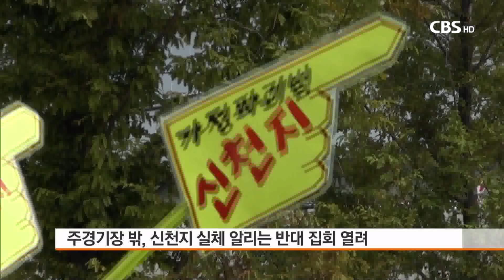[CBS 뉴스] 남북정상 만나던 날 신천지, ‘전쟁종식 하겠다’ 위장 집회 시끌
[앵커] 남북정상이 만나 한반도 평화를 논하던 날,
반사회적 집단 신천지는 인천에서
평화를 가장한 사실상 내부 결속 집회를 열었습니다.

신천지의 주경기장 대관 취소 운동을 벌여온
인천 교계와 신천지 피해자들은
신천지의 실체를 알리는 반대집회를 가졌습니다.

현장을 오요셉 기자가 다녀왔습니다.

[기자]

오전 10시 인천아시아드주경기장 입구.

대학생으로 보이는 청년들이
흰색 상의를 맞춰 입고,
‘전쟁종식’, ‘피스’등의 구호가 담긴
피켓을 들고 평화를 외칩니다.

초등학생으로 보이는 어린이들이
색동 한복과 노란색 티를 입고
경기장안으로 들어갑니다.

형형색색 옷을 맞춰 입은 사람들이
행사에 사용될 조형물들을
점검하고 있는 모습도 보입니다.

신천지가 위장단체인
하늘문화세계평화광복 HWPL이 만국회의를
준비 하고 있는 현장입니다.

말이 평화 행사지 주경기장 주변은
비표나 팔찌 표식이 없이는
출입을 엄격히 통제했습니다.

신천지 만국회의는 오후 2시경 시작됐습니다.

주경기장 안에서 펼쳐진 공연과 퍼레이드는
일사분란하게 진행됐고,
대규모 카드섹션은 북한 아리랑공연을 보는 듯 했습니다.

오후 5시 경 신천지 이만희 교주가 등장하자
환호성으로 가득했습니다.

신천지 만국회의가 열리는 내내
주경기장 바깥에서는 신천지 피해가족들이
신천지의 실체를 알리는 반대집회를 열었습니다.

세계 평화를 주장하며
가정 파괴를 일삼는 신천지의 위선적인 모습을 폭로했습니다.

컬트, 이단 주최 행사인 걸 몰랐던 외국 참가자들 중 일부는
전국신천지피해자연대 회원들의 시위를 통해
신천지의 실체를 알고 발길을 돌리기도 했습니다.

[전화 cg]
거기 핵심 선도하는 사람들 같아요. 한 서른 명이 '이왕 여기까지 왔는데 하다못해 한두 시간이라도 보고 가라' 그래서
신천지 아니냐고 물었더니 결국은 맞다는 거예요.
인천 교계도 500여 명의 교인들을 동원해
신천지 반대 집회를 가졌습니다.

인천기독교총연합회 주최로 열린 반대집회에는
인천교회 교인들과 피해자 가족들이
‘신천지는 가정파괴범’,
‘신천지 OUT’ 등의 구호를 외치며
이번 행사가 신천지의 위장 행사임을 알렸습니다.

(현장음)
“사회혼론 조장 말고 깨진 가정 회복하라1" ”

한편, 안산도시공사가
안산와스타디움의 신천지 대관을 취소했다가
돌연 행사전날 대관을 허용하면서
안산교계도 신천지 반대집회를 가졌습니다.

안산기독교연합회는
70여 교회 500여명의 성도들이 집결해
시민들에게 신천지의 실체를 폭로했습니다.

한반도의 영구적 평화체제 구축을 위해
남북 정상이 역사적인 만남을 가진 날
반사회적 집단 신천지는
전쟁을 종식시키겠다는 위장 평화행사를 가졌습니다.